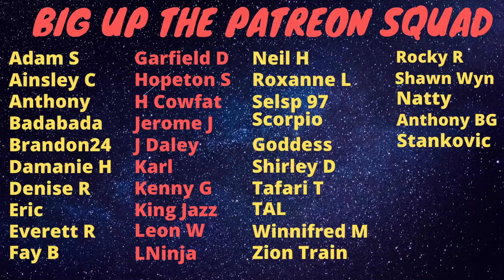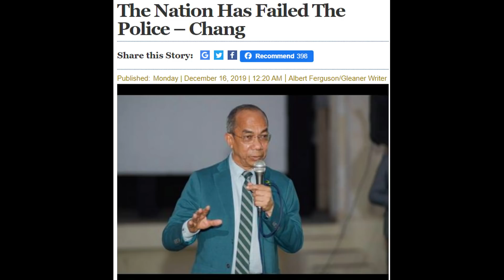Horace Chang Blames Di Nation And Not His Corrupt And Wukliss Politicians Friends For Jamaica's Woes